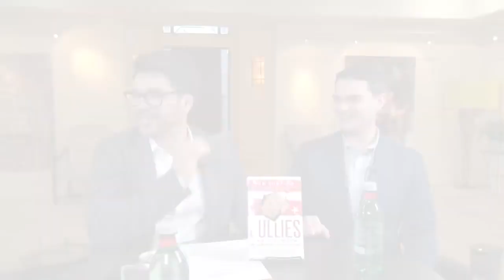Ben Shapiro & Tai Lopez ** What's Wrong With America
--- Forrest Gump